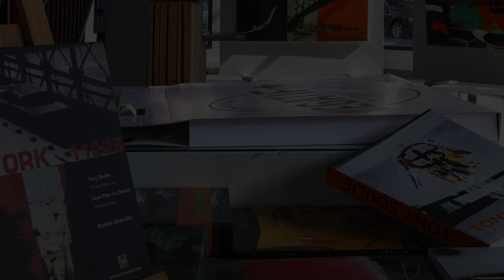Vernissage de Tony Soulié à la Médiathèque de Mers-les-Bains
Cette seconde vidéo de Dominique De Graeve sur la venue à Mers-les-Bains de l'artiste peintre Tony Soulié présente dans sa première partie l'exposition de Tony Soulié à la médiathèque de Mers-les-Bains et en seconde partie le vernissage en présence de l'artiste.
Caméra, montage, réalisation : Dominique De Graeve